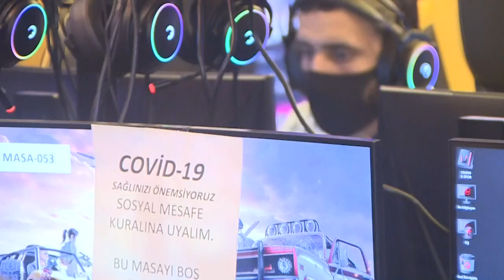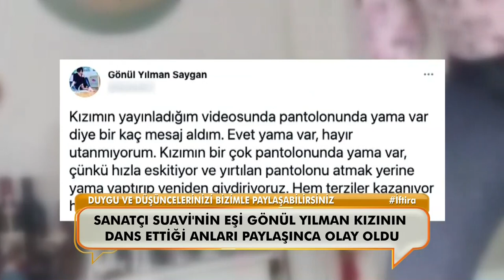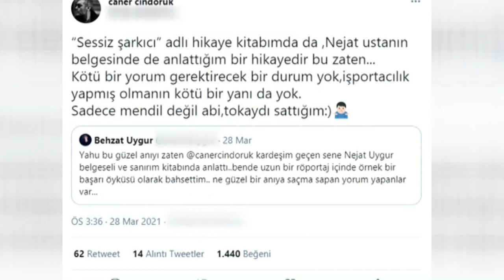Neler Oluyor Hayatta 1 Nisan 2021 Full Bölüm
Neler Oluyor Hayatta? 1 Nisan Perşembe günü canlı yayınlanan 384. Bölümüyle ekrana geldi ve gündeme ve insana dair her şey masaya yatırıldı.